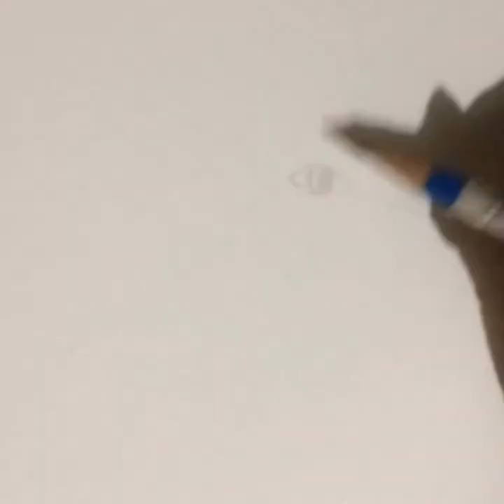Pencil sketch drawing/girl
Fist drawing of the year 😅